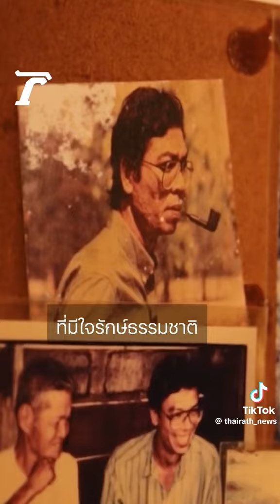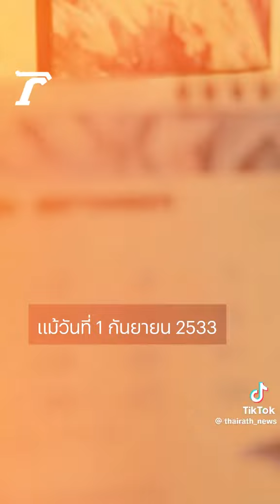1. September 2023 ตายเพื่อตื่น​ สืบ​ นา​คะ​เสถียร​ 🙏🕯️